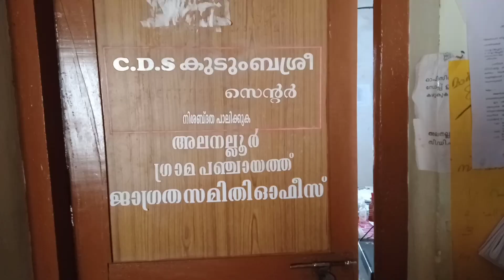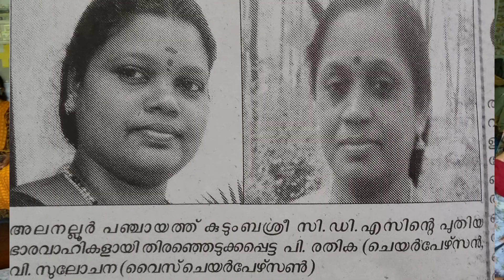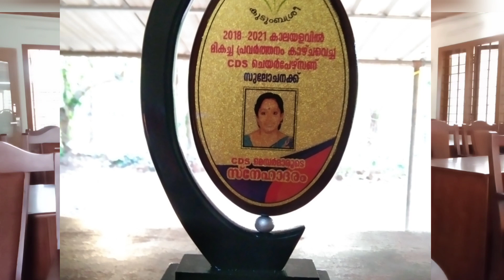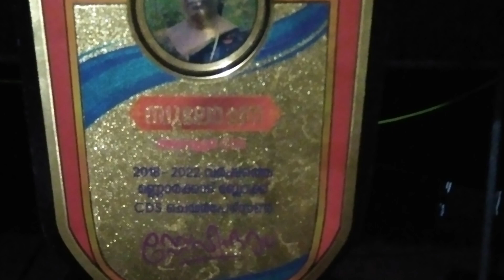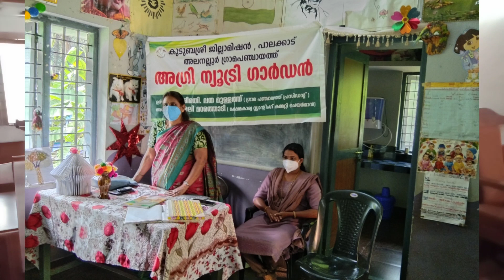CDS CHAIRPERSON കുടുംബശ്രി🧚‍♀️//AMAN ROHIT'S WORLD //with kudumbasree chairperson malayalam 🧚‍♀️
AmanRohit'sWorld #
With kudumbasree chairperson#